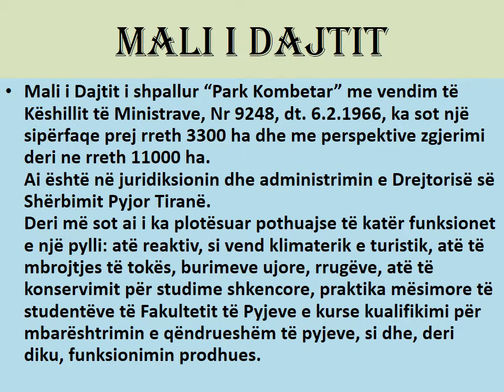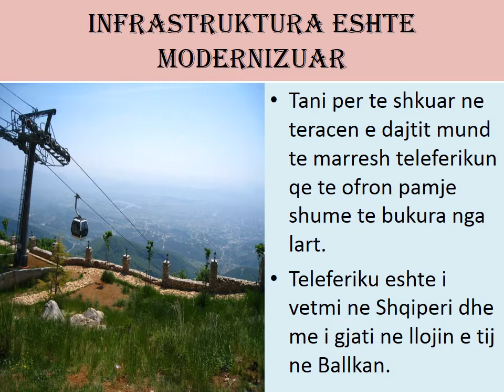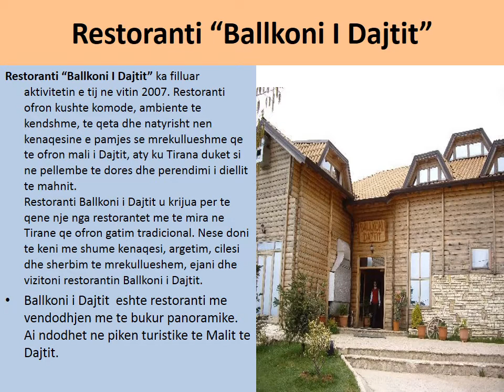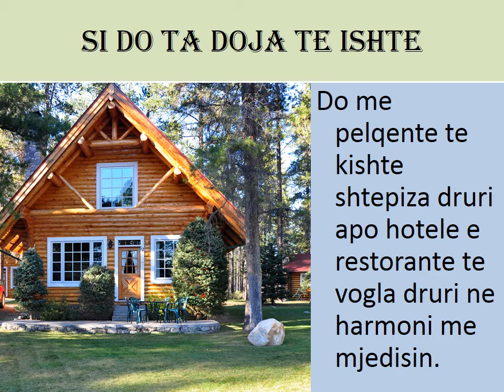PARKU KOMBETAR I DAJTIT DJE SOT DHE NESER